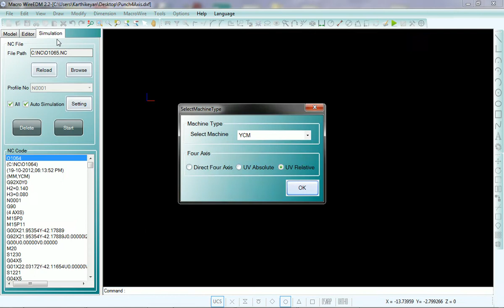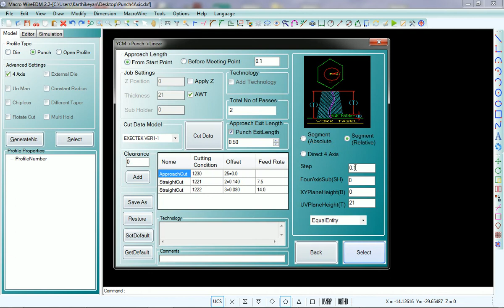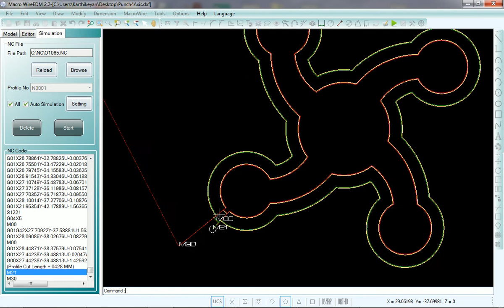Wire Cut Machine how​ to create program for Wire Cut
How to create drawing and program for wire cut machine

WireCut Machine how​ to create program for WireCut